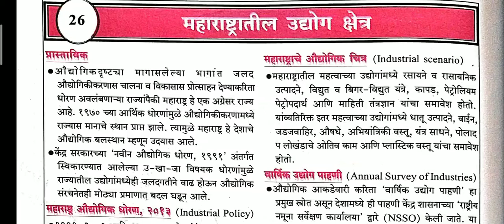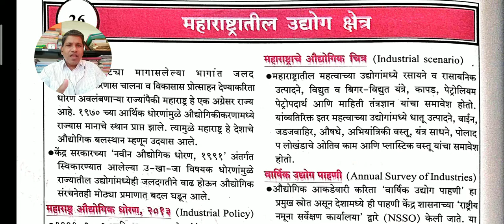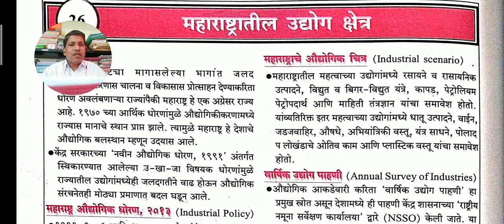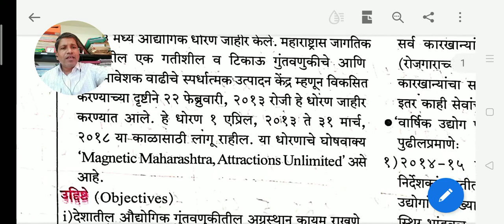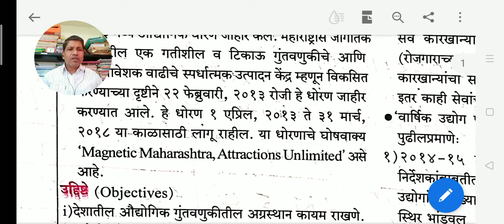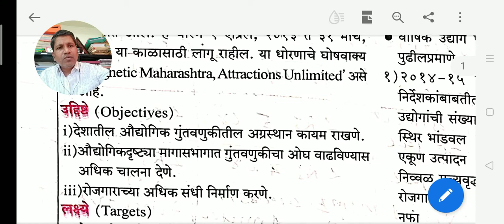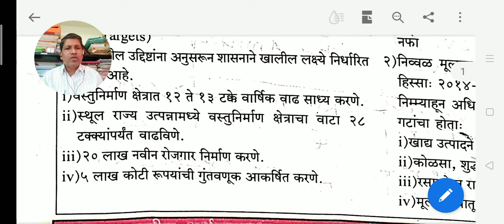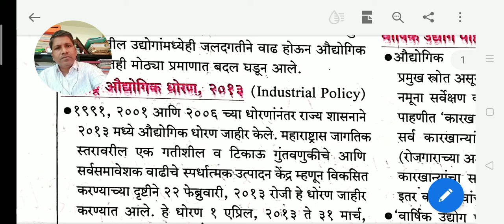BAFY I SEM :- महाराष्ट्रातील २०१३ चे औद्योगिक धोरण, महाराष्ट्राची अर्थव्यवस्था पेपर २